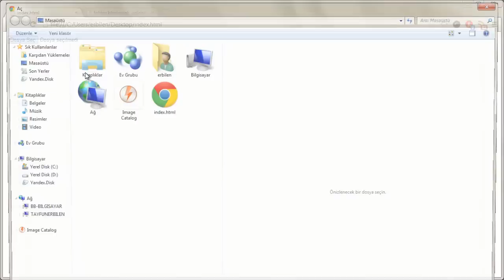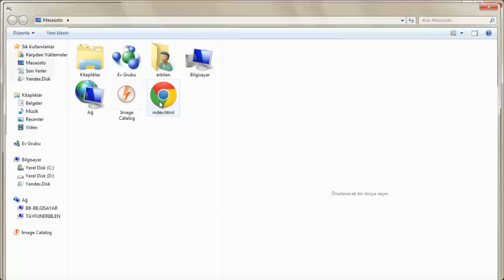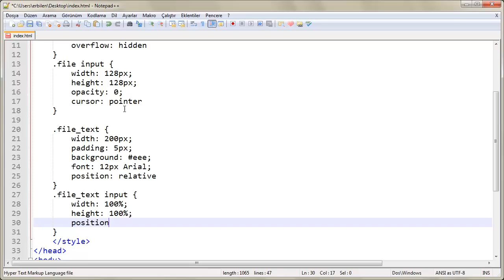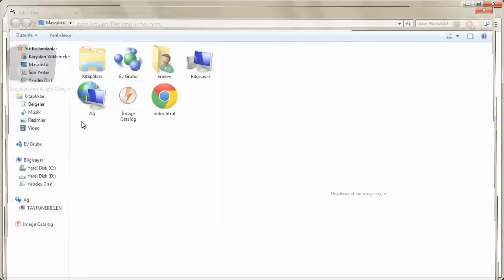Özel File Buton Yapımı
Bu video Tayfun Erbilen tarafından hazırlanmıştır.
- Erbilen.NET
- Prototurk.Com
- UzmanVideo.Org